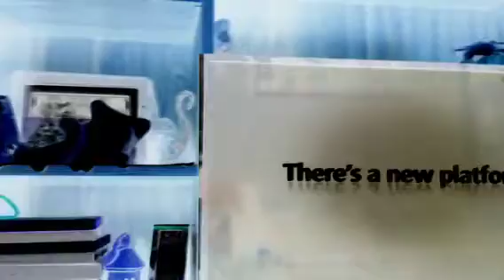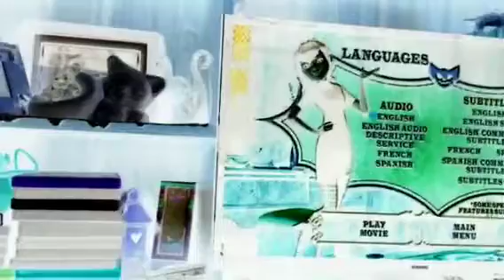Opening to Hotel Transylvania 2013 DVD in Invert